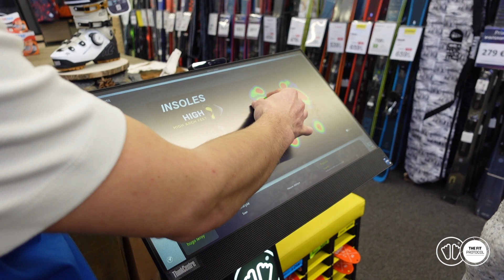Expertise Fit Protocol Intersport Saint Priest (version longue)